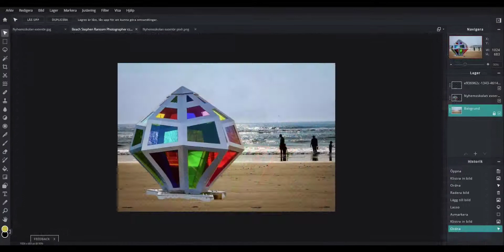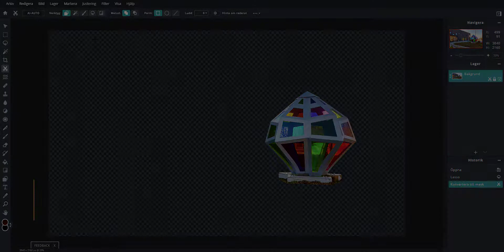Vad är frilägga - olika vägar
I den här korta filmen berättar jag vad friläggning är för något